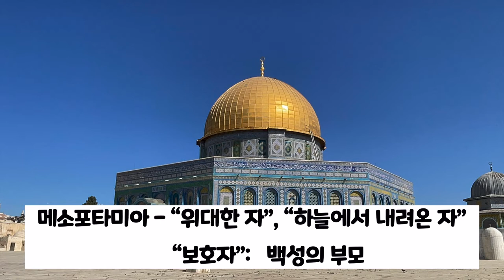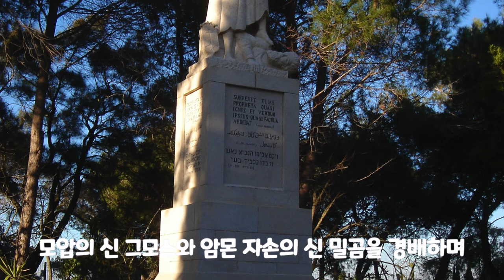열왕기개관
열왕기 상하서의 히브리 명칭은 “왕들의 책이란 뜻의 세페르 믈라킴”(ספר מלכים)입니다. 열왕기는 다윗의 죽음, 솔로몬 즉위, 성전 건축과 부국 강병 정책, 남왕국과 북왕국으로 분열, 앗수르에 의한 북 이스라엘의 멸망, 바벨론에 의한 남 유다의 멸망과 포로됨이란 사건과 그 시대들을 배경으로 하고 있습니다.